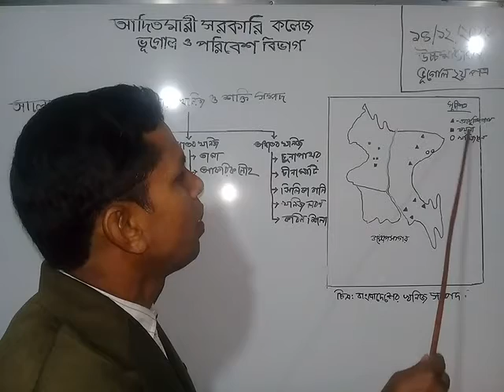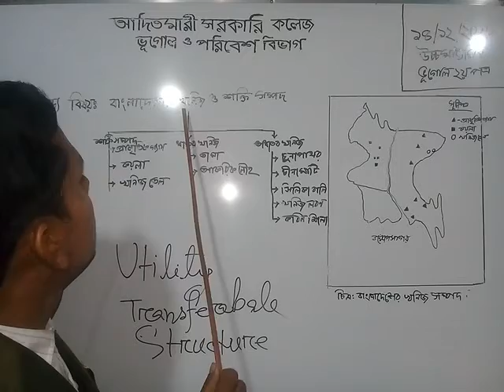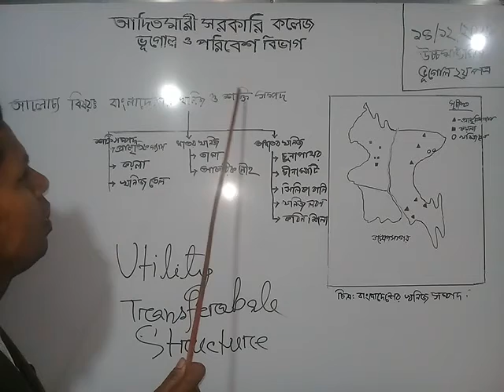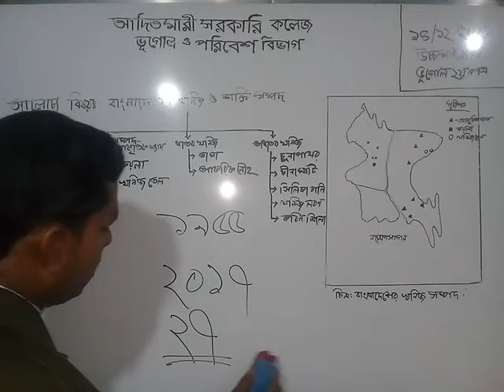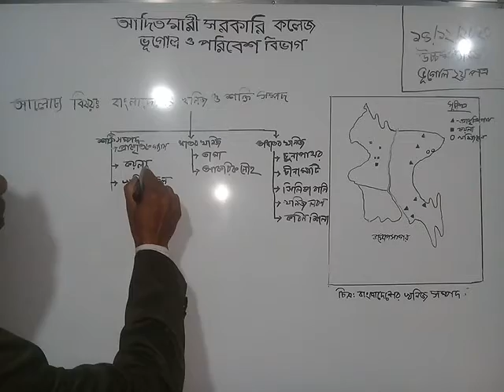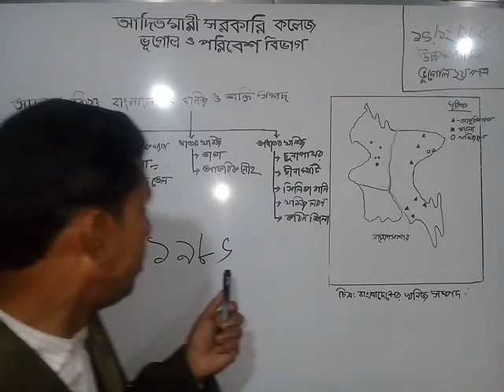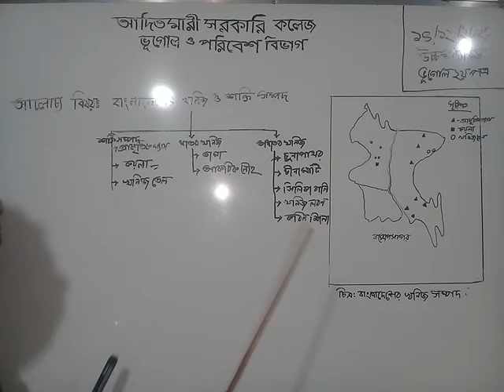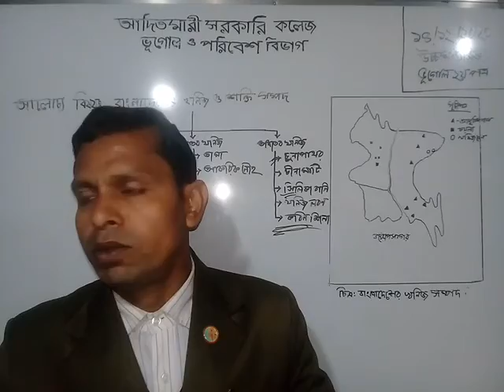উচ্চ মাধ্যমিক ভূগোল দ্বিতীয় পত্র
বাংলাদেশের খনিজ ও শক্তি সম্পদ